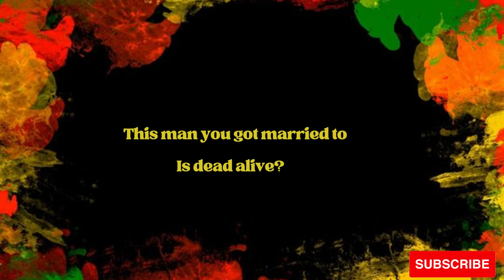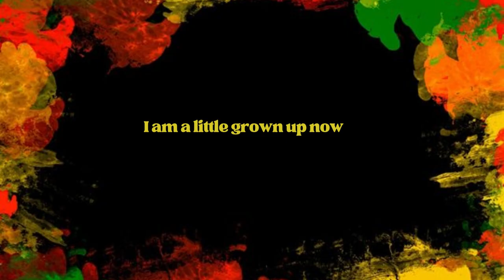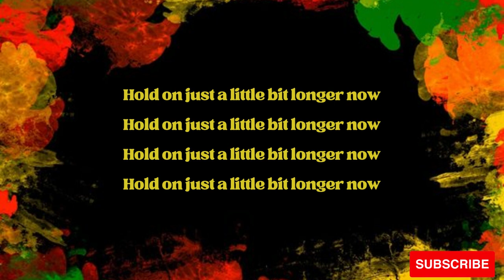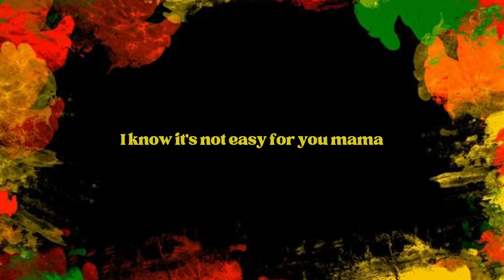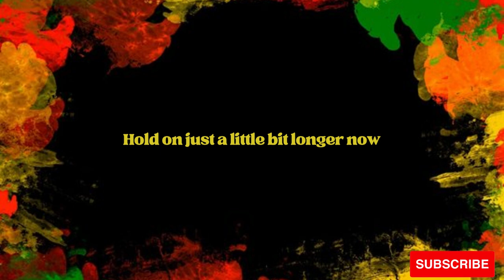LUCKY DUBE HOLD ON LYRICS